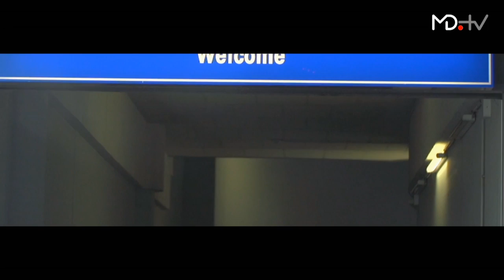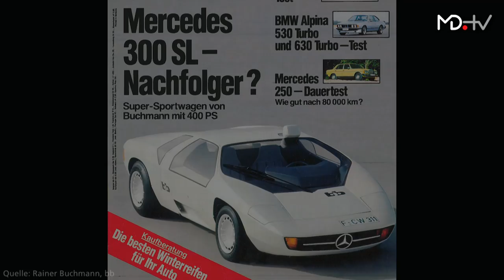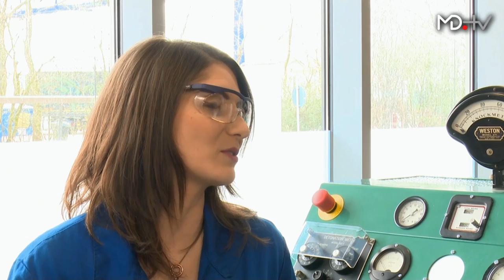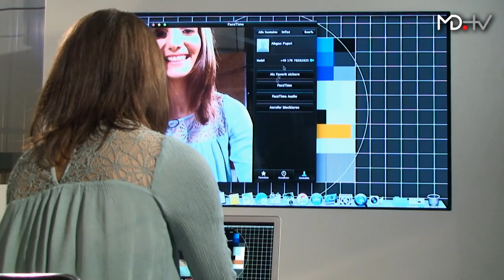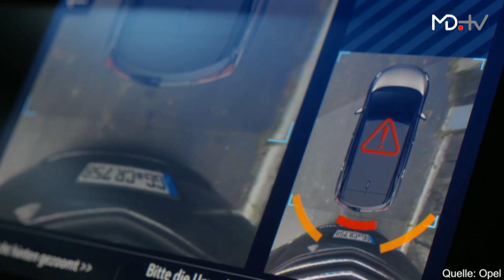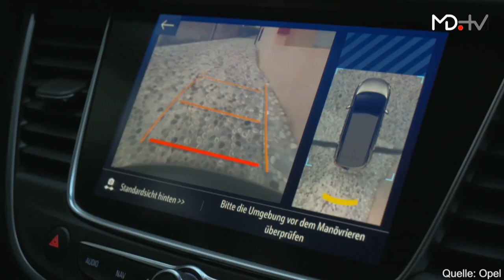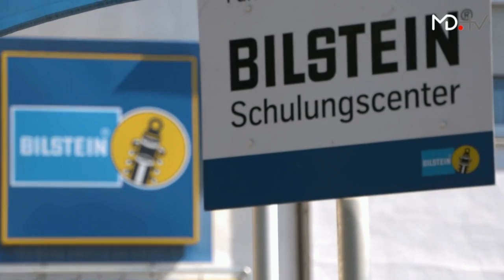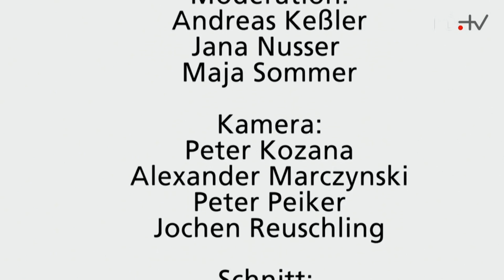MOTORDIALOG IAA 2017 live - 13.09.2017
Ein Service von zur IAA 2017 in Frankfurt am Main.

Kapitelmarken:

0:09:03   MD.IAA News Studio
0:13:52   Subaru XV (Teil 2)
0:19:32   Audi A8
0:25:25   Die wilden 70er AvD Stand Impressionen
0:29:24   Impressionen IAA Halle 3
0:36:43   Highlights Autonomes fahren
0:42:06   VW. I.D. Buzz
0:48:04   Dreamteam Diesel und Dienstwagen. Interview Hanno Boblenz (Firmenauto)
01:08:53   Tage Wie Dieser Rainer Buchmann Rainbow Porsche
01:42:12   MD.IAA 2017 TALK –  CNG & Co. – Die Rettung für den Verbrennungsmotor?
Dr. Markus Rarbach (Clariant Produkte), Reinhard Otten (AUDI AG), Dr. Oliver Maiwald (Continental Technology & Innovation)
02:28:20  MD.Reportage Diesel – BP Raffinerie: Chemie-Unterricht für Sarah
02:48:31 MD.Reportage Connectivity- Wie das Internet im Auto die Mobilität verändert
03:34:06 MD. Reportage Diesel – Technikfolgen: So problematisch wäre die Zukunft
03:59:06 MD. Reportage Diesel – Umweltbundesamt: Wozu dienen Normen und Grenzwerte?
04:14:43 MD. Triebwerke – Start-Ups in der New Mobility World
04:25:43 MD.IAA News Studio
04:28:31 Opel Crossland X
04:34:30 Hyundai auf der IAA: Dreierpack für die Zukunft Markus Schrick (Hyundai)
04:48:20 Umweltdiskussion, Jürgen Karpinski (ZDK)
05:05:33 Formel i – Das Rennbahn-Interview, Prof. Kurt Bodewig (Deutsche Verkehrswacht e. V.)
05:25:28 Audi A8
05:29:01 VW.I.D. Buzz
05:31:59 Opel Crossland X
05:35:16 Der 7. Sinn – Alfred Noel bei MD.Tage Wie Dieser
06:02:33 MD.IAA 2017 TALK – Smarte Reifen: Wie autonomes Fahren die Reifen der Zukunft verändert
Dipl.-Ing. Klaus Krause (Hankook), Dipl.- Ing. Andreas Pürschel (BMW & Porsche), Roland Hehner (Hankook Reifen)
06:42:01 MD.Reportage Ersatzteile: Entwickelt – Getauscht – Geklaut – Recycelt
07:41:55 Der Stereo-Trick: Assistenzsystem von Subaru, Jörg Kracke (Subaru)
07:52:39 Impressionen IAA Halle 3